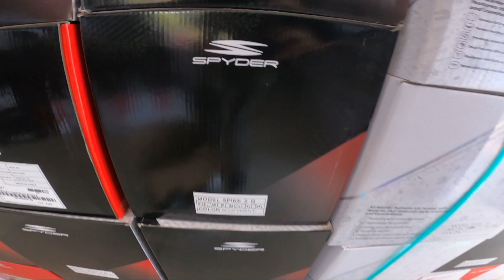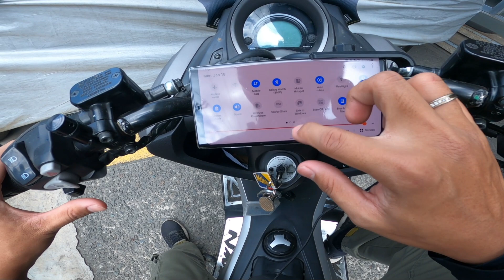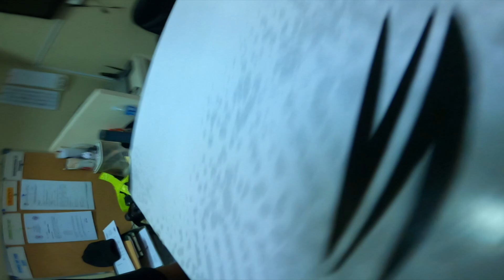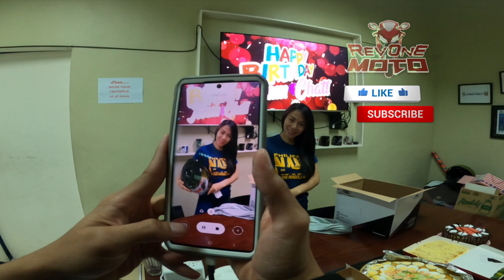SPYDER HELMET PANG REGALO | 24K Motoshop | RevOne Moto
New found murang helmet shop sa Makati mga kasama. Mura, napakabait at informative pa. Tuwang tuwa si Boss! Please do visit 24K Motoshop at 2nd Floor Pride Rock Place, Edison Street Makati and contact Rommel Suan at 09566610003.

Want to be featured on our YouTube Channel? just comment down bellow or send me a direct message to our Facebook Page Rev One Moto para ishoutout natin at ma feature sa mga next videos.

As always, Ride Safe!